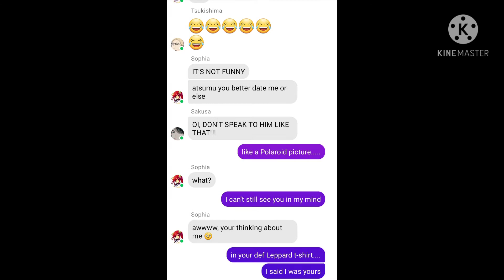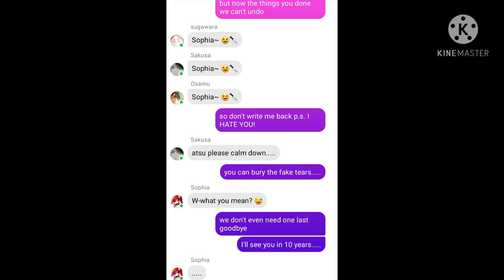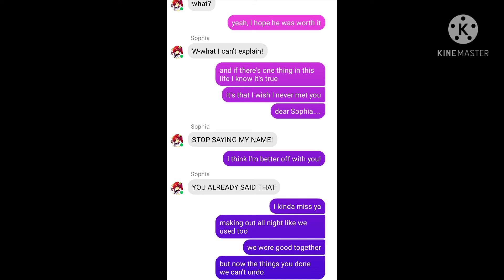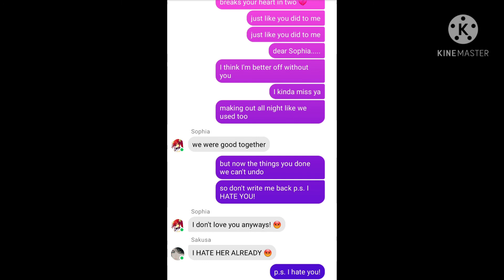I HATE YOU (lyrics) not a lyric prank